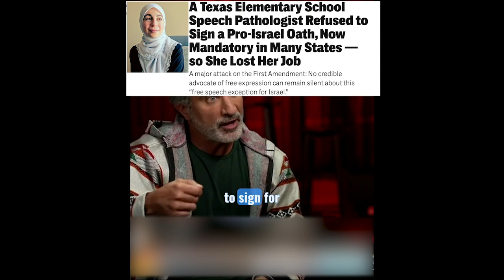Pierse Morgan Dosn't know | Piers Morgan And bBassem Youssef